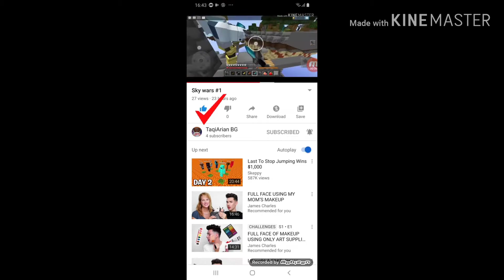Sky lucky block #1 . Blickman go.